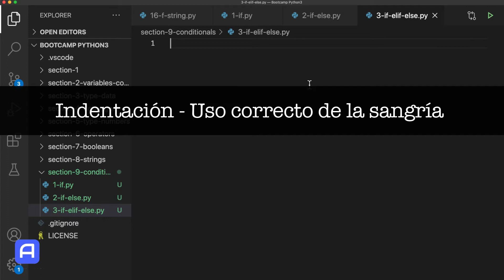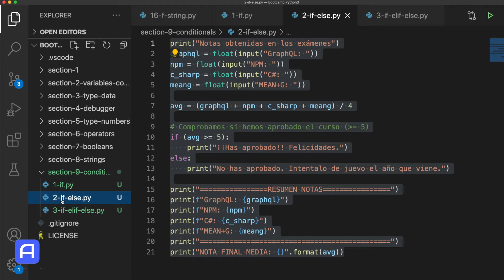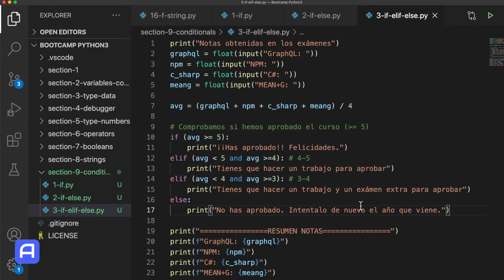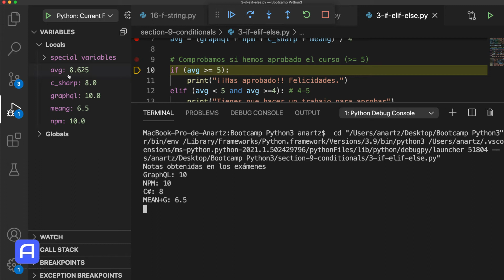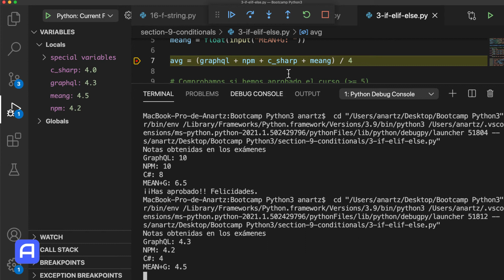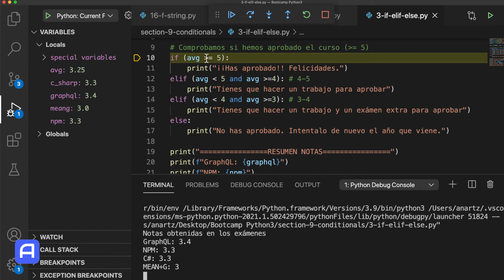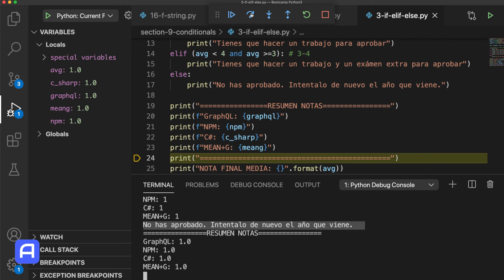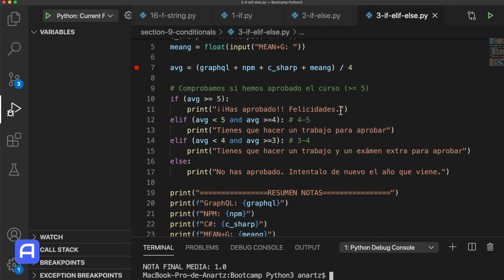Bootcamp Python 3 - Estructuras de control de un programa - Práctica - if / elif /else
Empezamos a trabajar con "if", "elif" "else" para la toma de decisión si se cumple un condicional establecido entraremos en la sentencia "if y si no en "elif" o "else" mediante práctica